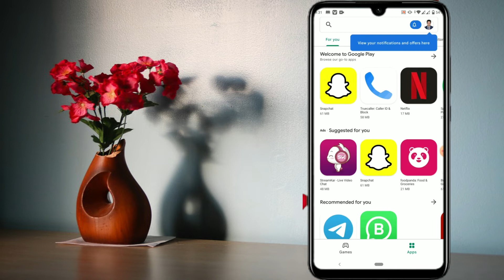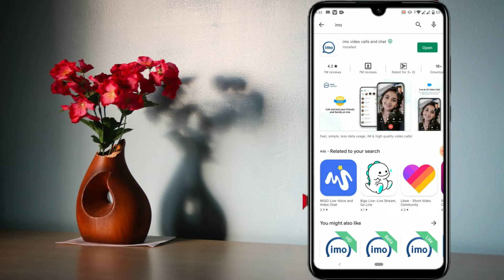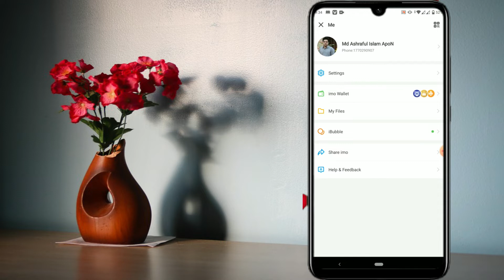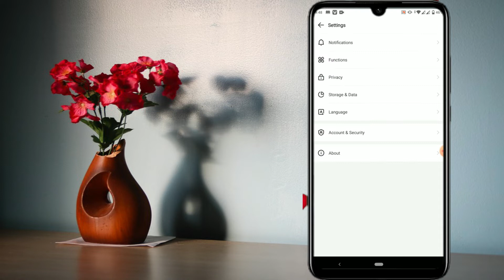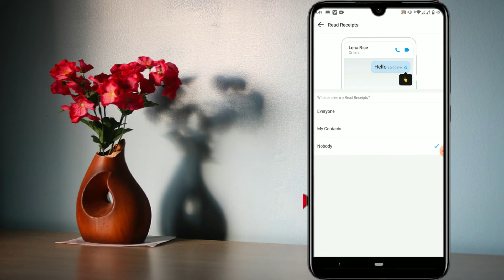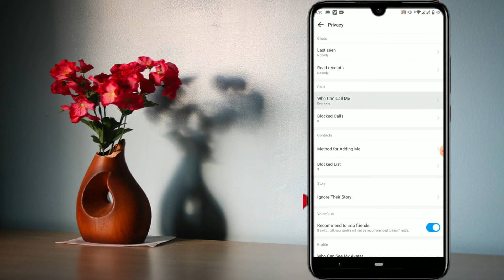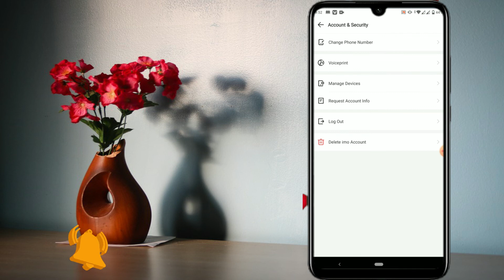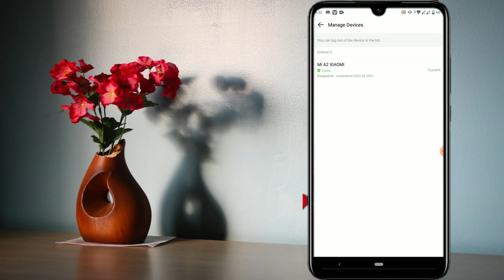Imo secret tips and tricks | Imo best secret setting 2022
Send e-mail or video chats to your friends or family for no cost! Encrypted video and voice calls - FREE and unlimited encrypted messaging and voice calls over GPRS, 3GS, 4G and 5GS networks. - Fast photos and videos. Imo secret tips and tricks | Imo best secret setting 2022| Hundreds of free stickers. Avoid phone calls and text charges. *Data charges may be possible. Contact whoever you've chosen to contact. The monthly subscription of IIMO Premium is FREE. Subscribers are charged monthly according to a subscription plan and the subscription price.

Caption.
0-1.0 sec- Introduction
0-0.7 sec - Intro
0-7.10 min- Description

Link.

@imo setting 2022
@imo top 5 secret settings
@best secrets settings of imo,
@imo secret tips and tricks
@imo best tricks,imo secret settings 2022,
@top secret settings and tricks of imo
@imo top 5 secret
@top 10 secret settings and tricks of imo
@imo top 5 secret settings 2022
@imo setting problem,imo tips